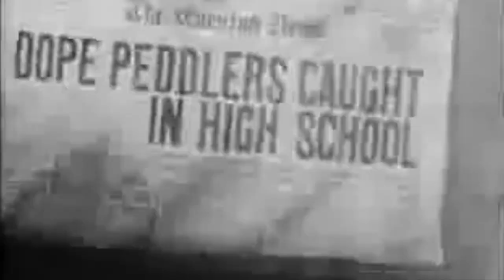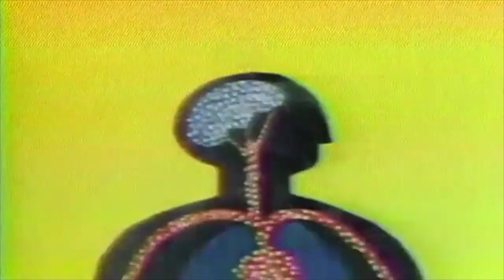We Need Weed in the White House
We Need Some Weed in The White House. A song/ public service announcement, written and recorded by Graham Nancarrow and The Goddamn Saints. Lyrics below:

Weed in the White house
Washing and Jefferson grew cannabis
Our declaration of independence is written on the stuff
Turns out our founding fathers
Were just a bunch of marijuana farmers
And they made this land a better place for all of us

What’s the logic in our current policy?
That locks up kids for just having a couple of seeds
Before congress throws the next stone
They need to roll of big one of their own
Then our leaders will know just what our country needs

Chorus: We Need some Weed in the White house
Give us all something to smile about
Throw a kilo on the furnace, and pump the smoke into the Oval Office
We’ll finally have some world peace, When we all inhale with the Chief
Oh, Say Can You See, our Country needs some Weed

I’ve never seen a stoner start a fight
Their disarming smile makes everyone feel alright
Don’t you know the whole UN would become the best of friends
If they took a big toak and pasted along the pipe

I’ve had the honor of being on Willie Nelson’s bus
Where I learned 1st hand the miraculous power of high-grade cannabis
That night we had a revelation, and two large pizzas with all the toppings
And we devised this plan for world peace and happiness

TAG     Oh Say Can You See, our Country needs some Weed